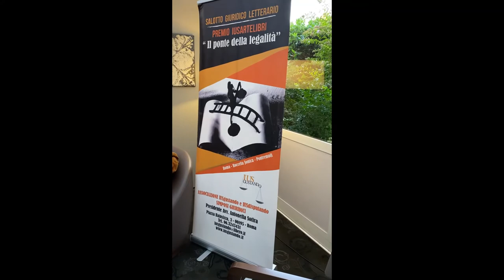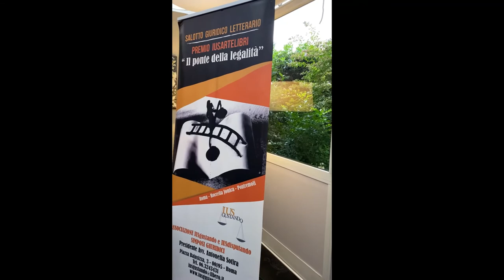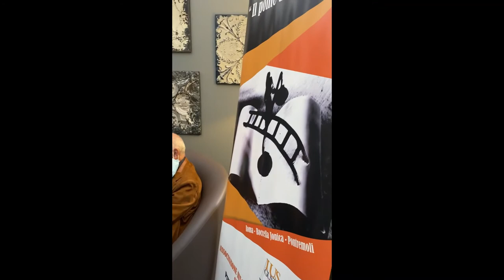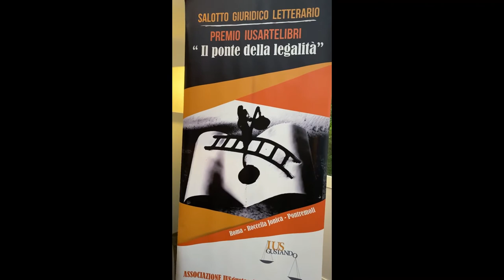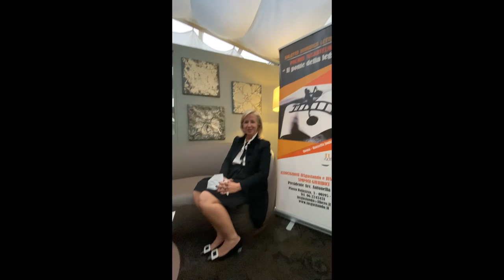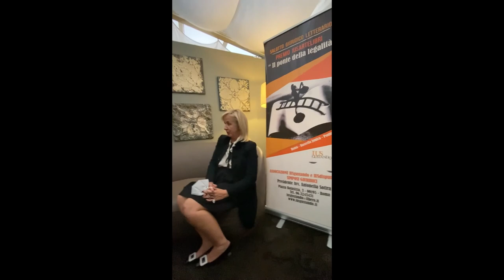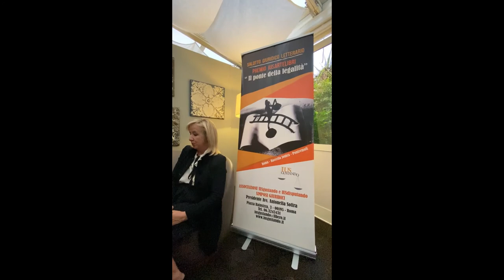Intervista all'avvocato Antonella Sotira, creatrice del premioIusArteLibri: Il Ponte della Legalità.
Antonella Sotira, presidente dell'associazione IUS Gustando e IUS Disputando, ci parla della sua associazione e del Premio IusArteLibri che nell'edizione 2020 è stato conferito a Pino Pisicchio per il giallo "Il Collezionista di Santini" nella categoria Miglior Romanzo, a "Fausto Bertinotti per "Colpita al cuore" nella categoria Miglior Saggio, e ad Alessandra Necci per il libro "Caterina De' Medici" nella categoria Omaggio al potere femminile dedicato a Jole Santelli.